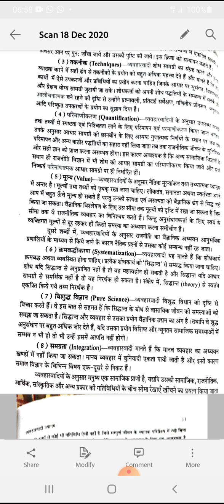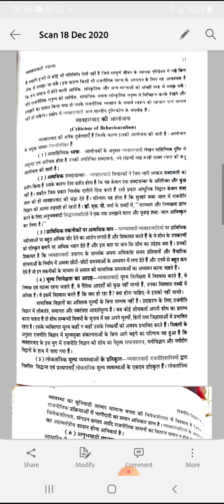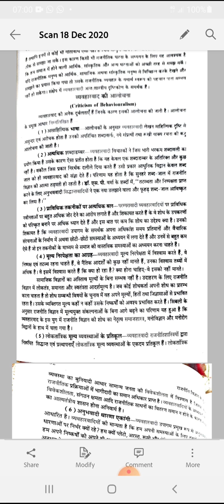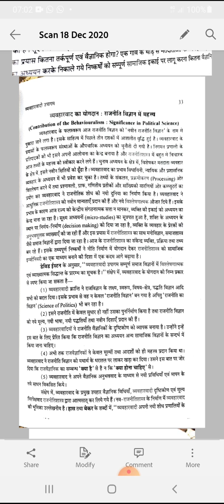Dr. Sangita Mathur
behaviouralism &Esten